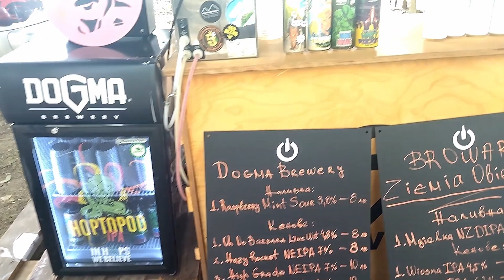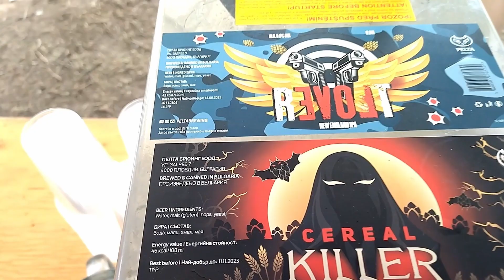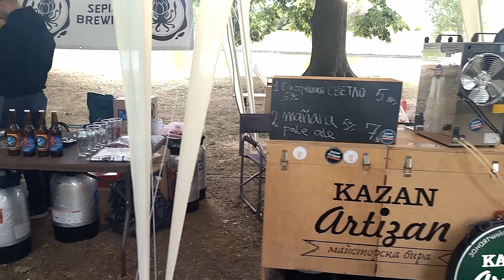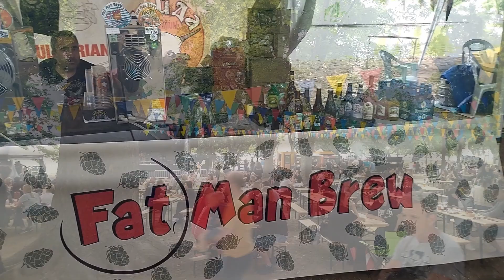Един ден на БиРиМаНдЖаРо - Фестивал за занаятчийска бира и храна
Един страхотен ден на фестивала за занаятчийска бира и храна Бириманджаро. Запознах се с много готини хора и пих страхотни бири.
Надявам се видеото да ви хареса и да усетите част от емоцията на фестивала.
Не забравяйте да се абонирате за канала за да продължим да изследваме светът на домашното и занаятчийското пивоварство.